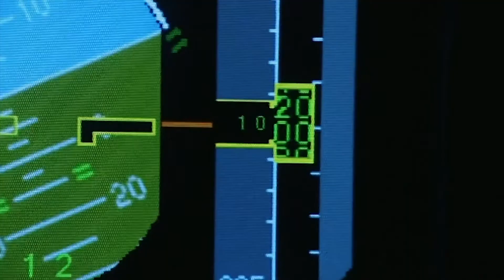¿Puede un avión volar sin motores? | 1Minute Aviation | One Air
🇪🇸  ¿Qué pasa si un avión pierde los motores en vuelo? ¿Podría seguir volando? ¿Cómo influye el viento en el vuelo de los aviones? Descúbrelo en este nuevo vídeo de 1Minute Aviation.

🇬🇧  What happens if a plane loses its engines in flight? Can it still fly? How does the wind affect how planes fly? Find out in this new video of 1Minute Aviation.

Nuestra flota de aeronaves Diamond, Cirrus & Tecnam, la mayor de estos fabricantes en España; y nuestro centro de simulación, único en una ATO europea, nos han hecho obtener el reconocimiento a la Mejor Escuela de Pilotos española en tres ocasiones, en 2020, en 2021 y en 2024, por la prestigiosa revista Avion Revue.

Our fleet of Diamond, Cirrus & Tecnam aircraft, the largest of these manufacturers in Spain, and our simulation centre, the only one of its kind in a European ATO, have earned us recognition as the Best Spanish Pilot School on three occasions, in 2020, 2021 and 2024, by the prestigious Avion Revue magazine.